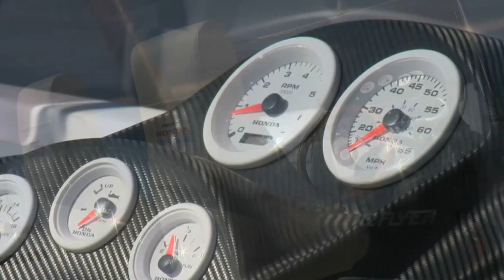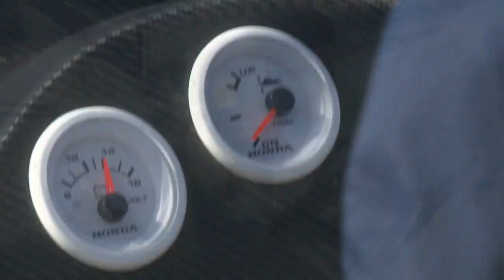HM 22 Flyer + Honda BF 90